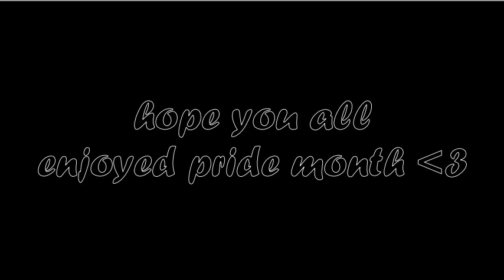As The Word Caves In | Short Cover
As pride month comes to a close, remember that we are still here, surviving, whether various corporations acknowledge it or not.
but the cover that *really* made if famous is

And from there, various people, no matter gender, joined in on various duets and harmonies, which I thought were all amazing. So here's my attempt at one! It's actually nine parts in total, but it overlaps enough to sound like 7.

...Because it might come up, lemme just,

Lick, shape, and submarine please!
Here’s other places you can find me!